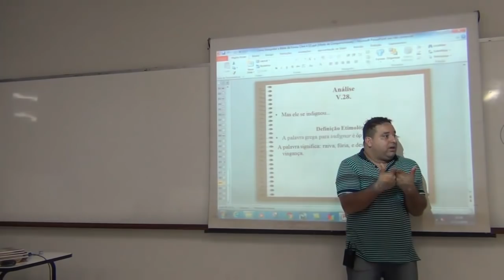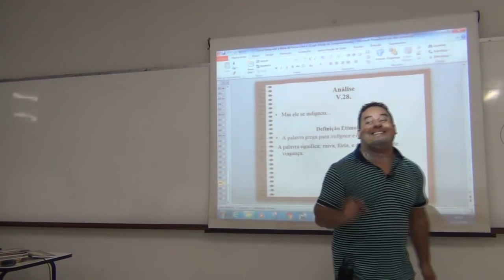A Alma, quem prova sua existência?